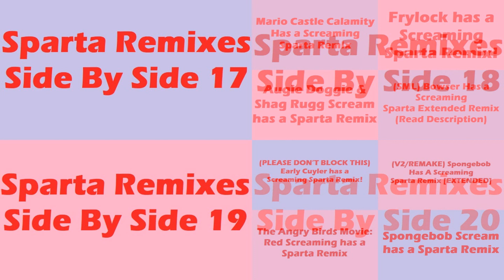(PLEASE DON’T BLOCK THIS) Sparta Remixes Super Side by Side 5 (Valentine's Day Version)